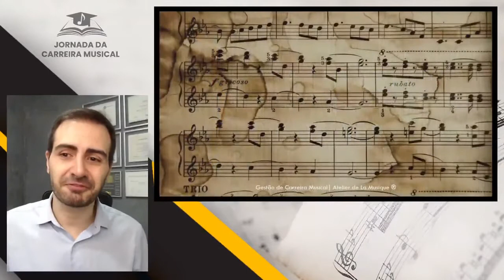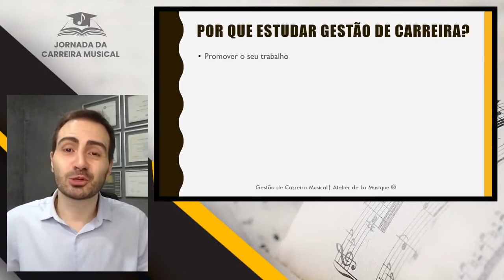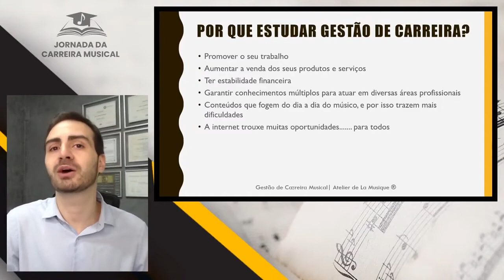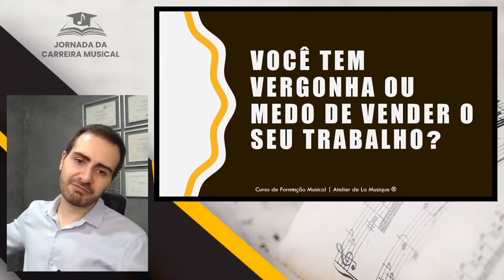Resumo | Conhecimento extra-musical para ter sucesso na carreira | Jornada da Carreira Musical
Tocar bem é o suficiente para ter sucesso na carreira musical? Na aula 3 da Jornada da Carreira Musical, o diretor @ericluciano, apresentou os conceitos fundamentais de Marketing, Mídias Sociais e Gestão financeira específicos para músicos começarem a aplicar imediatamente.

Assista a aula na íntegra na página da Jornada da Carreira Musical (Link na bio)